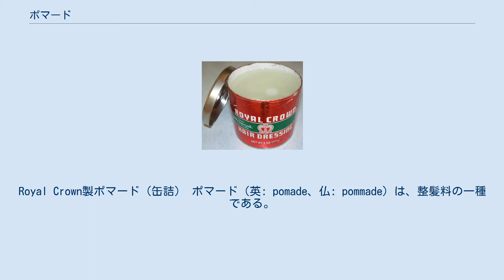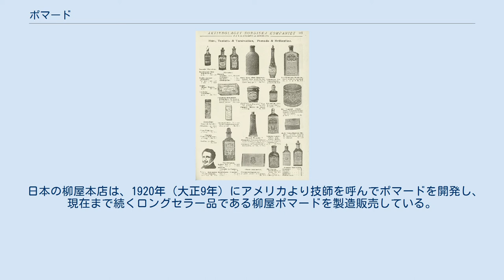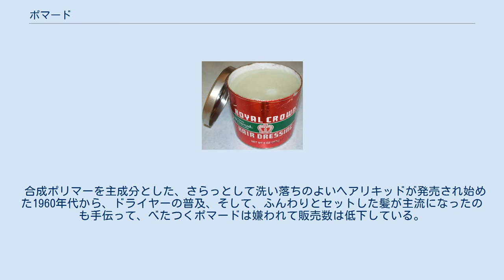ポマード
Royal Crown製ポマード（缶詰） ポマード（英: pomade、仏: pommade）は、整髪料の一種である。
 油性の整髪料で、主に男性用。
ゼリー状もしくは粘性のある油状を呈し、成分や形状によって油性、水性、そして植物性、鉱物性に分類される。
 リーゼントスタイル、オールバックスタイル（ストレートバックスタイル）に適し、強い固定力と艶のある仕上がりが特徴。
ヘアジェル、ヘアスプレーとは違い、整髪料が乾いて固定するのではなく、髪と髪を油で接着させて固定する為、濡れたような仕上がりが得られる。
ブリランチン・ブリリアンティンとも言う。
 油性は、熱に弱く、湿気に強いのに対し、水性はその逆、熱に強く、湿気に弱いという特徴を持つ。
油を加工せず練り込んだのが油性ポマードであるのに対し、水性ポマードは水素添加した油を中心に構成されている為、洗い落ちが非常によい。
 植物性は、ひまし油、木蝋などに香料を練り合わせたもので、べたつきが強い。
植物油を用いるため原材料臭が強く、それを隠すための香料が多量に配合されている事が多い。
 鉱物性はワセリン、ミネラルオイル、マイクロクリスタリンワックスなどを練り合わせたもの。
植物性と比べると、さらっとした使用感があるが、洗い落ちが悪い。
原材料臭の少ない鉱物油は香料が少なくて済むという特徴を持つ。
 現在市販されているポマードの多くが植物性である。
 1905年から1906年にかけて市販されていたポマードの広告 ポマードの語源は、ラテン語でリンゴあるいは果実を意味するpomum（ポムム）から来ているが、これはかつてりんごを原料とした物を髪に塗っていた事に由来する。
 現在のようなポマードが開発される以前も髪に油は塗られていたが、19世紀までは髪をきっちり固めるのには、熊や鯨といった動物性の脂肪が用いられていた。
20世紀初頭に入って、石油を加工する技術や、植物油を安定化させる方法が開発されると、ワセリンやミツロウを使ったポマードが流通し始めた。
 日本の柳屋本店は、1920年（大正9年）にアメリカより技師を呼んでポマードを開発し、現在まで続くロングセラー品である柳屋ポマードを製造販売している。
 ポマードが流通しはじめた昭和初期、ヘアドライヤーが家庭にあるのはまれであり、また、現在のような髪をしなやかに処置するシャンプーは一般的でなかった為、櫛を通しただけでは乾いた髪がぼさぼさになりがちで、男性の整髪は困難を極めた。
そこで、濡らして癖を取った髪に、ポマードを付けて櫛で撫でつけるスタイルが一般化した。
 合成ポリマーを主成分とした、さらっとして洗い落ちのよいヘアリキッドが発売され始めた1960年代から、ドライヤーの普及、そして、ふんわりとセットした髪が主流になったのも手伝って、べたつくポマードは嫌われて販売数は低下している。